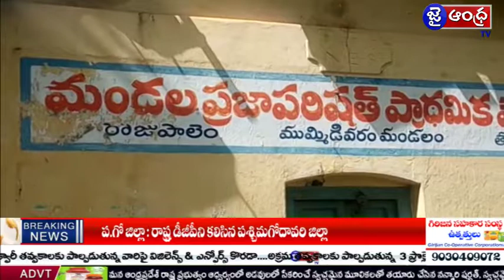తూ.గో.జిల్లా ముమ్మిడివరం లో విద్యార్థులకు ఏక రూప దుస్తులను పంపిణీ చేసిన జగతా గోవిందరావు....